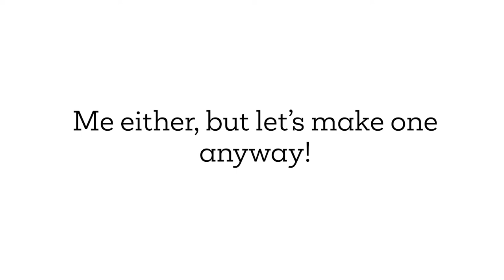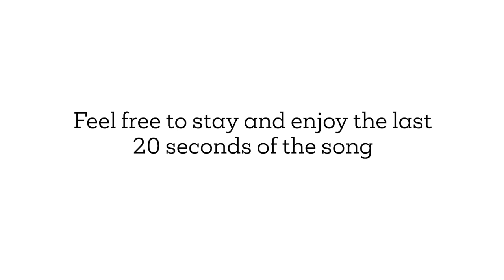Beverage can tripod mount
A quick, DIY option for when you need a second set of hands for selfies or otherwise. Takes less than five minutes from start to finish.

Music: A synthwave track that I made, since I hate using stock music.

Supplies needed:
Large nail
1/4-20 hex nut
Hammer
Beverage can
Knife
Scissors
Thick tape
Gloves